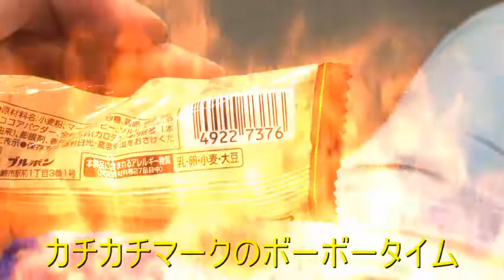【カチカチマークSmart】ブルボン チョコロール 【世界のイケメン】